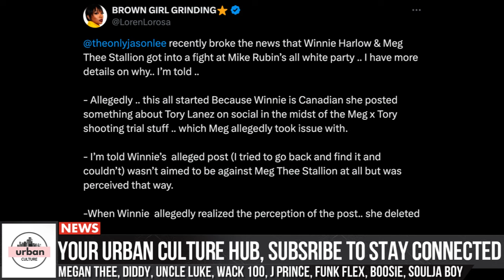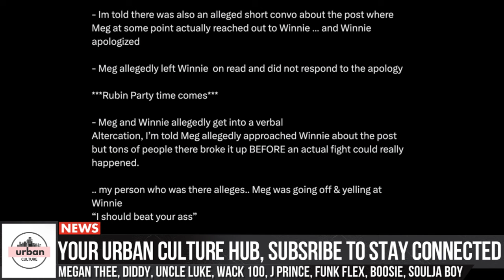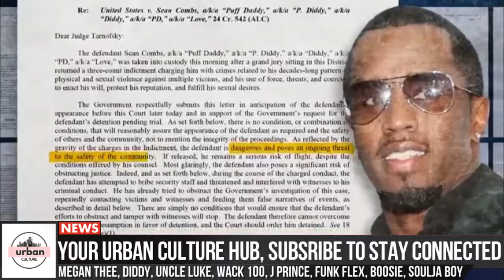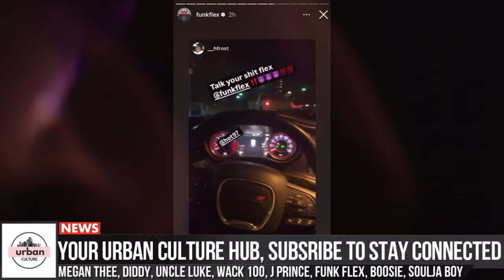Uncle Luke Exposes Jay-Z Secret, Might Regret It, Wack100 Fires Shots At J Prince Again, Soulja Boy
Welcome to Urban Culture, your ultimate destination for all things trending in music, fashion, celebrity news, and street culture. We bring you the latest stories, exclusive insights, and untold truths from the urban scene, keeping you plugged into what’s hot and what’s next. Whether it’s breaking news, artist highlights, or deep dives into cultural moments, each video delivers content that’s raw, real, and unfiltered. Urban Culture – where the streets speak!